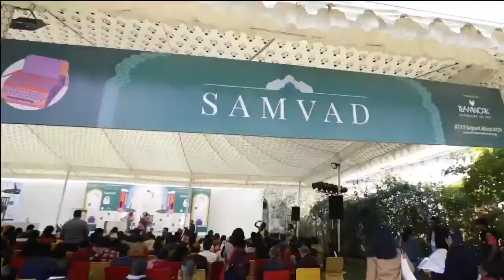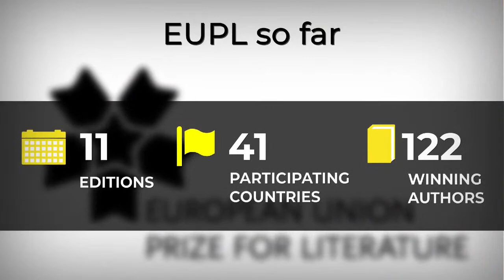Open: The Story of Human Progress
From the era of the hunter-gatherers to contemporary world relations, Johan Norberg’s ‘Open: The Story of Human Progress’ is a stunning narration on the intrinsic human yearning for cooperation and profound need for belonging. In conversation with Shruti Rajagopalan on
JLFBraveNewWorld, he puts forward his views on why an open world and open economy is the need of the hour.